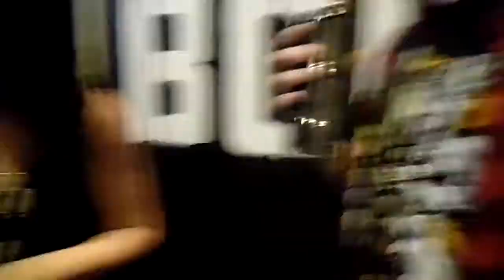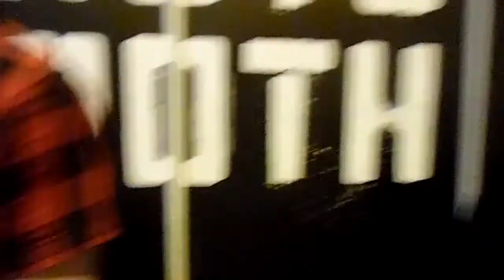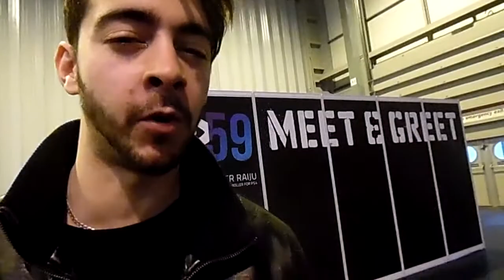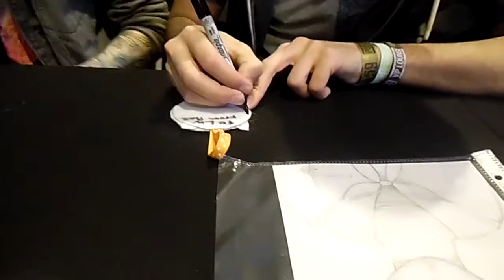Insomnia 59 Vlog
My amazing weekend at the Insomnia 59 gaming festival.

My next con will be at Tekko 17 in Pittsburgh, PA.